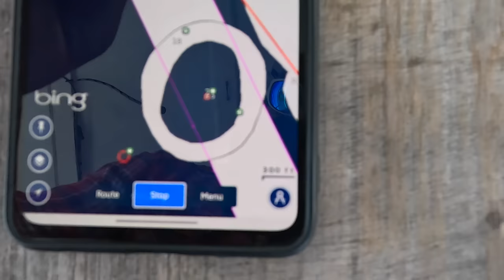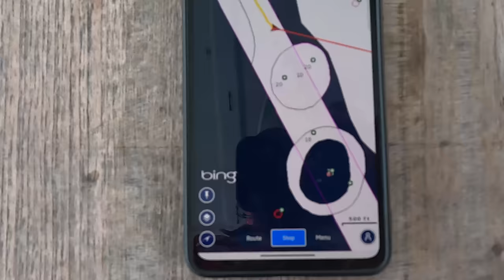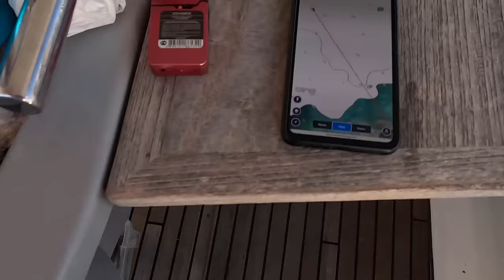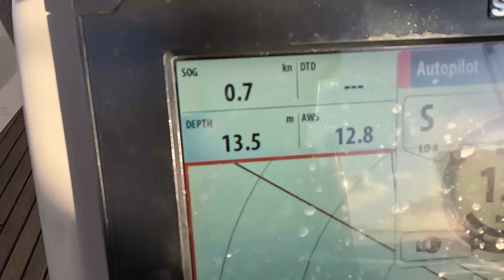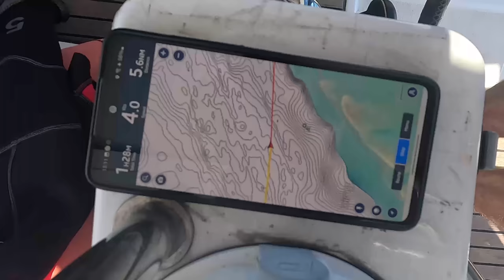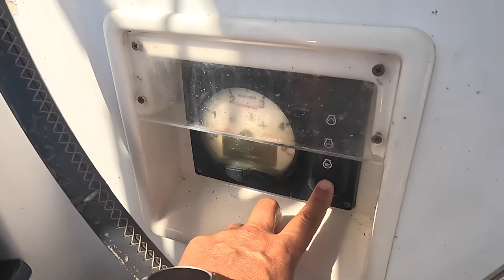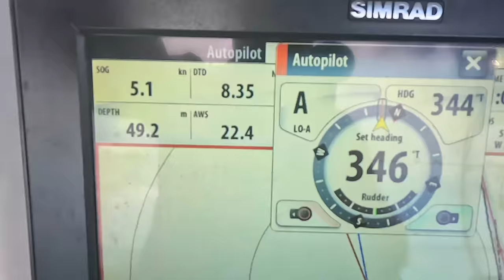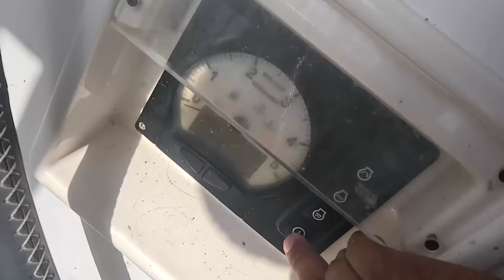Кайтинг и крутой дайвинг на атолле Факарава, Французская Полинезия, Архипелаг Туамоту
Мы переехали на юг острова атолла Факарава, архипелаг Туамоту, Французская Полинезия. Сильный южный ветер диктует свои условия и чтобы избежать сильных волн мы решили перейти на сторону атолла защищенную от погоды. Мы будем много нырять с рыбами и акулами, кататься на кайтинге и хорошо проходить время. Об этом будет наш сегодняшний выпуск.

Треки перехода по атоллу Факарава можно скачать по ссылке

00:00 Начало
1:58 Переход с севера на юг атолла Факарава
7:55 Юг, атолла Факарава. Красивейшие места на атолле.
16:11 Ныряем на коралловых рифах, акулы, скаты и много других красивых рыб
24:24 Переходим на кайт спот
29:57 Кайтинг на юге атолла Факарава
39:49 Возвращаемся на север атолла Факарава

За музыку благодарность Evgeniy Nikitin